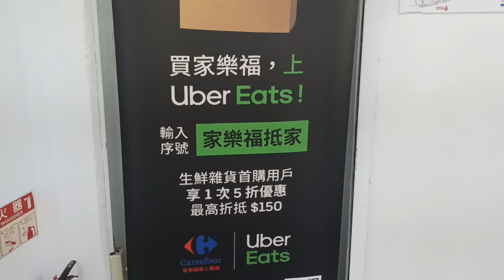Uber eats 等單,不要顧路,新手等單,非餐期等單,清涼消暑好地方,全聯,麥當勞,小七,家樂褔,大潤發,有冷氣有桌倚,有廁所,家樂福還有飲水機,有單